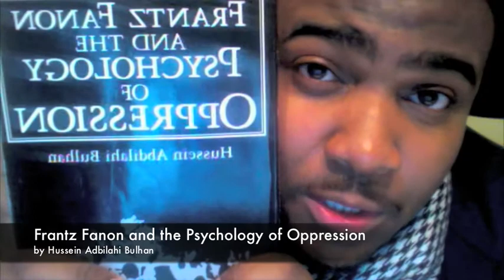Talking about my Latest Art Frenzy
A lot of ppl have been asking me "Why do you paint/draw a picture every day?" I'm answering in this video.